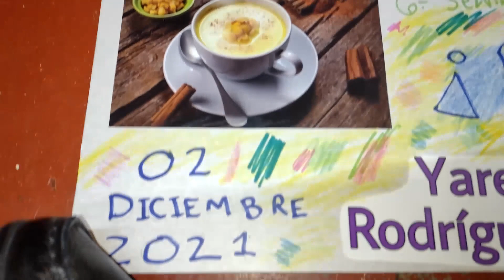10 de diciembre de 2022